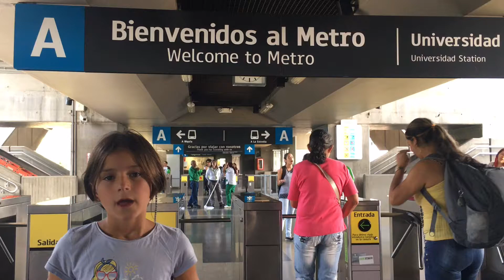Trip schooling 3. Educación cívica, Metro de Medellín. Colombia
Nora nos relata las bondades del Metro de Medellín, y cómo esta ciudad ha desarrollado su propia "Cultura metro" como un ejemplo de civismo y desarrollo positivo para la ciudad.